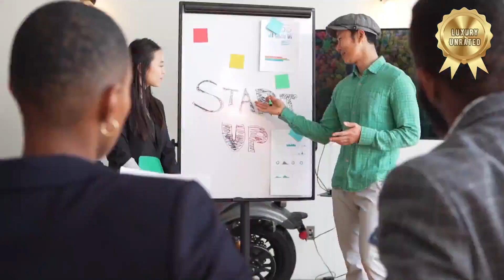DON'T MISS OUT on the World's Top 10 Michelin-Starred Restaurants!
Welcome to Luxury Unrated, your gateway to an ever-expanding universe of luxurious ideas and inspiration. In today's video, we have something truly special in store for you. Join us as we take you on a culinary journey like no other, exploring the world's top 10 Michelin-starred restaurants.

These culinary institutions are the epitome of excellence, offering a taste of luxury that is worth every penny. From the French Laundry in Yarnville, California, to Osteria Francescana in Modena, Italy, and 11 Madison Park in New York City, USA, prepare to be captivated by the exceptional cuisine, elegant ambience, and impeccable service that these restaurants have to offer.

But these Michelin-starred restaurants are not just about the food. They are about the entire dining experience. From the harmonious blend of flavors at El Celler de Can Roca in Girona, Spain, to the refined elegance at Restaurant de l'Hôtel de Ville in Crissier, Switzerland, and the avant-garde approach to cuisine at Alinea in Chicago, USA, each restaurant on this list offers a unique and unforgettable culinary adventure.

But the luxury doesn't stop there. We'll also take you to The Fat Duck in Bray, United Kingdom, where you'll experience a whimsical journey of culinary delight, and Quintessence in Tokyo, Japan, where you'll indulge in a gastronomic adventure that harmonizes flavor, artistry, and environmental stewardship.

And let's not forget Geranium in Copenhagen, Denmark, where you'll be captivated by the culinary artistry that reflects the best of Nordic cuisine, and Le Bernardin in New York City, where you'll immerse yourself in the refined ambience and impeccable service while celebrating the delicate flavors of the ocean.

Dining at these Michelin-starred restaurants is not just about the food, it's about the entire experience. It's about exceptional culinary artistry, impeccable service, and a luxurious ambiance that transports you to a realm of gastronomic bliss.

So, whether you're a foodie, a connoisseur, or simply looking for a once-in-a-lifetime dining experience, these 10 Michelin-starred restaurants are definitely worth every penny for a taste of luxury.

Don't miss out on this delectable feast of Michelin-starred restaurants.

CHAPTERS:
00:00 - Introduction to the video
00:18 - Explanation of the Michelin star rating system
00:49 - Beginning of the list of 10 Michelin-starred restaurants worth trying
00:53 - French Laundry in Yarnville, California
01:44 - Osteria Franciscana in Modena, Italy
02:28 - 11 Madison Park in New York City, USA
03:14 - El Celler de Can Roca in Girona, Spain
04:03 - Restaurant de l'Hôtel de Ville in Crissier, Switzerland
04:57 - Alinea in Chicago, USA
05:38 - The Fat Duck in Bray, United Kingdom
06:12 - Quintessence in Tokyo, Japan
07:04 - Geranium in Copenhagen, Denmark
07:46 - Le Bernardin in New York City, USA
08:27 - Conclusion of the video
08:57 - Thanking the viewers and encouraging them to share their culinary adventures in the comments
09:19 - Closing statement and call to subscribe to the channel